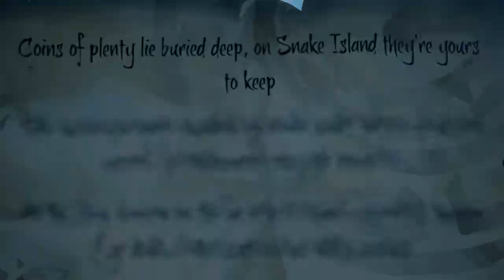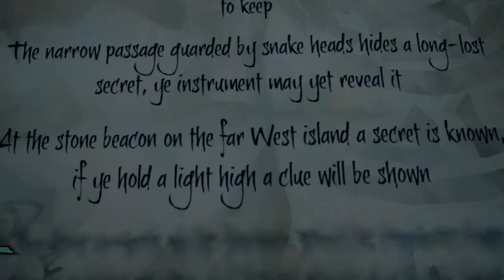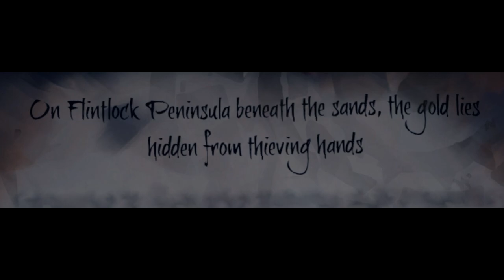The Downfall of Piracy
It was a short voyage, but the story shall live on for an eternity!